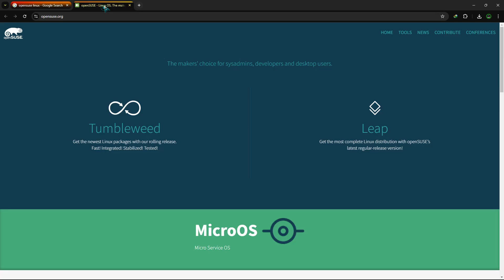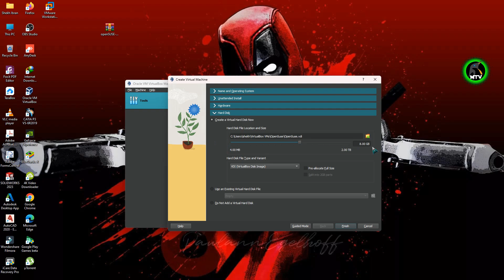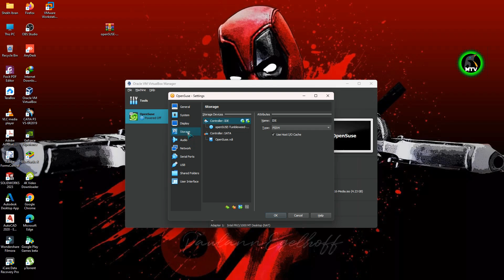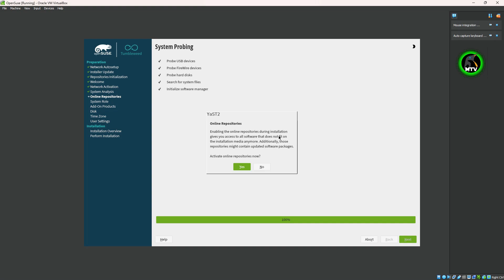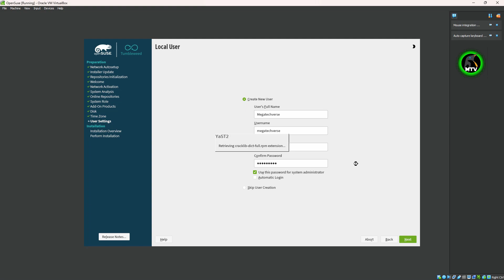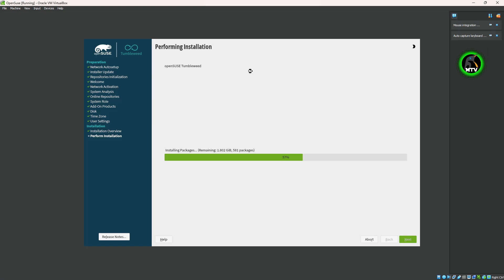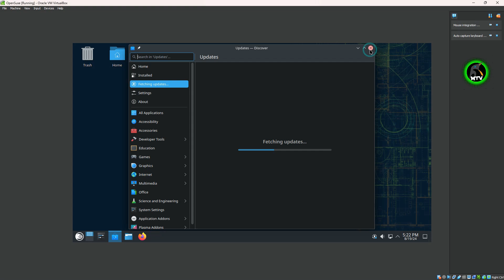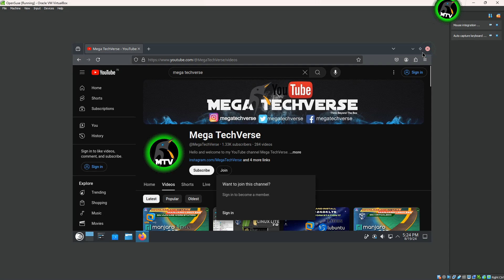openSUSE Tumbleweed : Download And Install on VirtualBox and Review | openSUSE Tumbleweed 2024 HINDI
Welcome to our latest tutorial and review! In this video, we'll guide you step-by-step through the process of installing openSUSE on VirtualBox. Whether you're a Linux beginner or an experienced user looking to test out Mint in a virtual environment, this video has got you covered.

We’ll start by walking you through the installation process, including how to set up VirtualBox and configure it for the best performance. Once we have openSUSE up and running, we'll dive into a detailed review of its features, performance, and what sets this version apart from previous releases.

Key highlights include:

Easy-to-follow installation instructions
Tips for optimizing openSUSE on VirtualBox
An overview of the new features and improvements in openSUSE
Performance analysis and overall user experience
If you're curious about what openSUSE has to offer or want to see how it performs in a virtualized environment, this video is for you.

Direct Download Link openSUSE Tumbleweed and VirtualBox